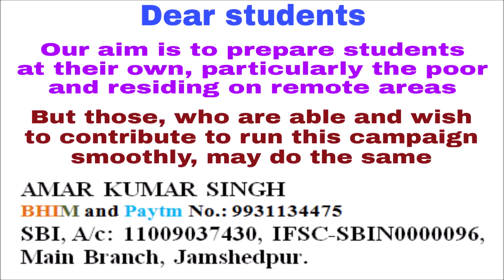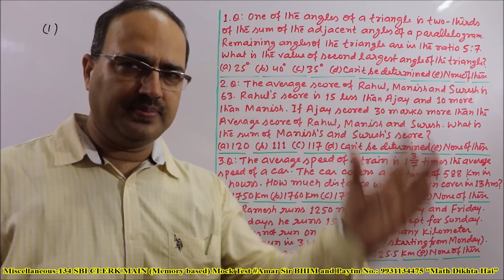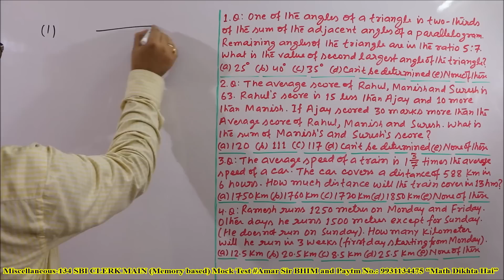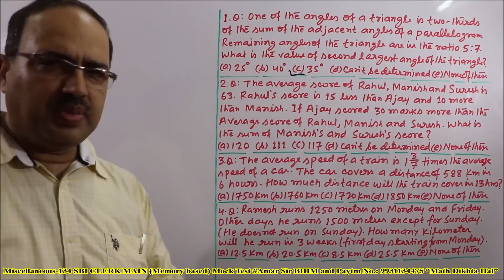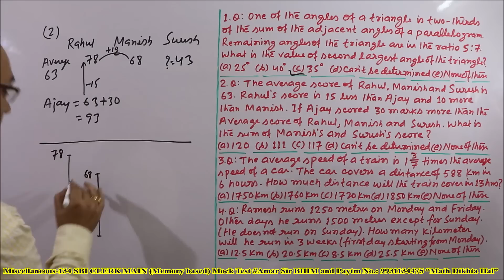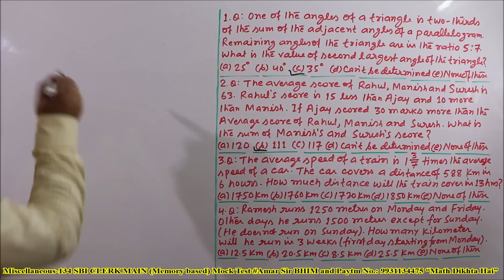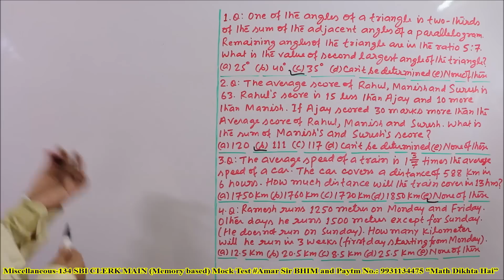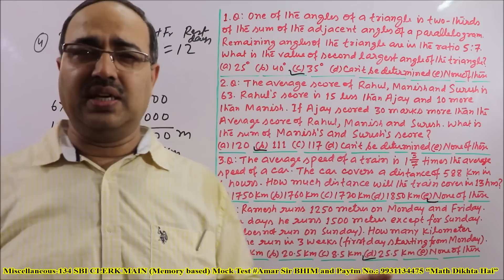Miscellaneous Questions-134 SBI CLERK MAIN (Memory based) Mock Test Amar Sir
“Miscellaneous Questions-134” is a VIDEO EPISODE of four questions asked in the exam of SBI CLERK MAIN (Memory based). These questions are from the chapters- Trigonometry, Average, Time and Distance. This is a Mock Test also. You have to solve all these 4 questions in just 3 minutes. After the test, all the questions have been solved by unique objective method. You will get confidence from this Episode and you will do better in the upcoming exams. “Math Dikhta Hai.” All the best!

Live Class on Unacademy:
Course Link - Most Important Topics of Quants with 10 Practice Sessions

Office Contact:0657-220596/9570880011